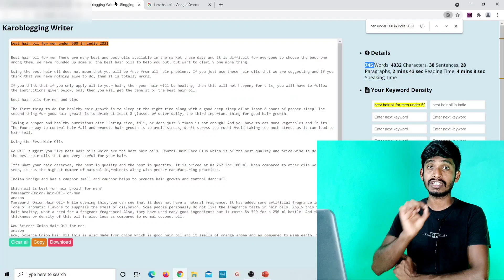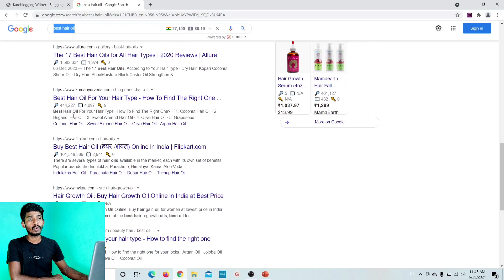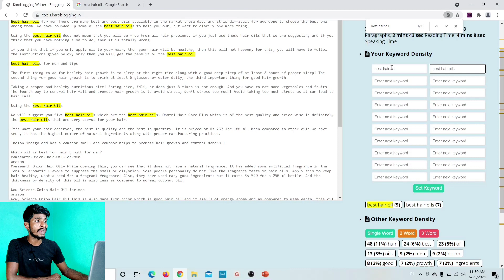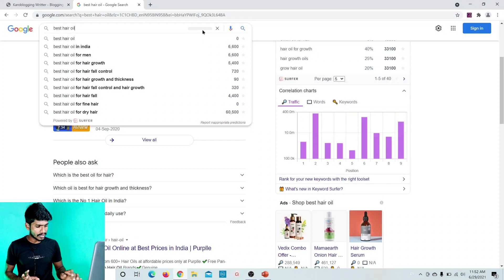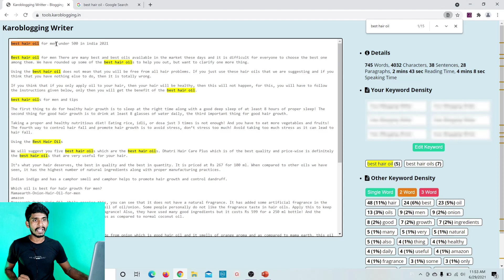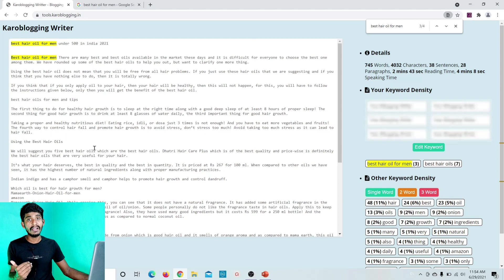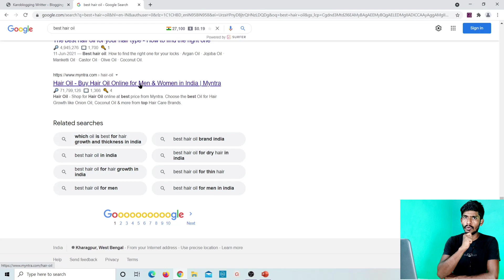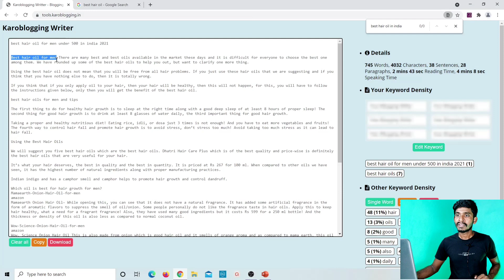How to Rank on Google Frist Page | Google Ranking For Frist Page Search Result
2 sal se full time Blogger or youtuber hu..maine is channel par sirf Blogging or adsense guide or online money making videoes upload karta hu..

Your Questions:
1.Google Ranking Factors 2021
2.Google Ranking Algorithm
3.Google Ranking Tricks
4.Google Ranking Drops
5.google ranking seo
6.google ranking 2021
7.google site ranking
8.How to Rank Your Website on google
9.SEO tips for ranking on google search result
10.instantly rank your website on google frist page
11.How a Keyword rank on google
12.Rank website under 15 days top on google
13.rank website 1st page on google